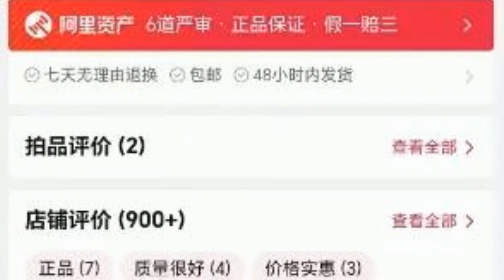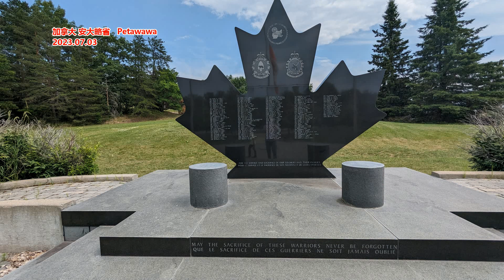高端白酒告急： 飞天茅台跌破2500元， 青花郎降至800元， 渠道信心不足！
来源: 五谷财经！
进入2024年，白酒行业逐步告别了“黄金时代”，而是进入到了“弱周期”，就连作为白酒行业价格风向标的飞天茅台，都遭遇了价格持续下滑的情况。中国酒业协会理事长宋书玉在6月初出席活动时指出，今年酒类基础消费出现了群体转移和结构性变化，